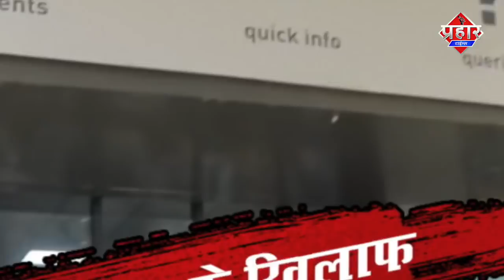टोरेंट के खिलाफ शानू पठान करेंगे आंदोलन | islamuddin khan| Aapka Prahar Times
टोरेंट के खिलाफ शानू पठान करेंगे आंदोलन | islamuddin khan |
मुम्ब्रा कौसा के लोग टोरेंट द्वारा एवरेज बिल दिय जाने से काफी परेशां है
मगर अब मुम्ब्रा में शानू पठान टोरेंट के खिलाफ आंदोलन करने वाले है
की एवरेज बिल में टोरेंट सुधार कर के दुबारा बिल भेजे नहीं तो और बड़ा
आंदोलन होगा मुम्ब्रा में टोरेंट के खिलाफ २९ तारीख को दोपहर १२ बजे
आंदोलन होगा mumbra torrent